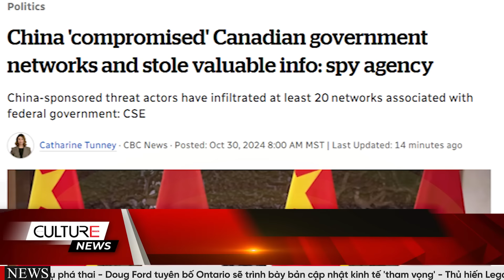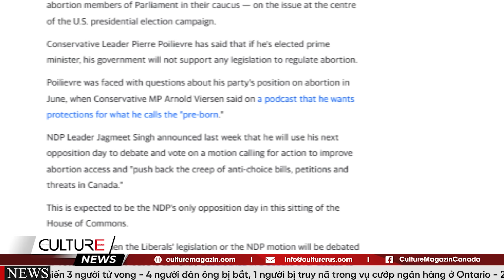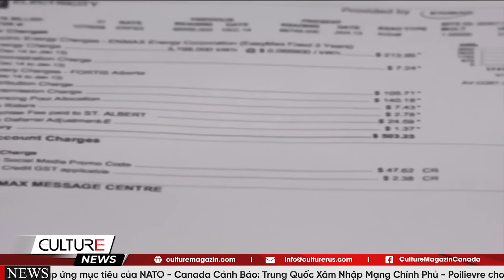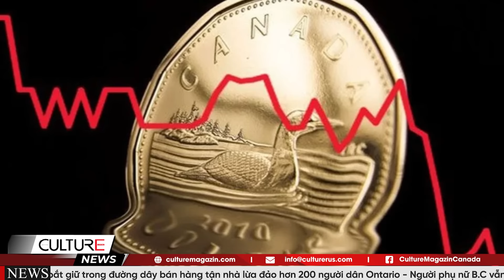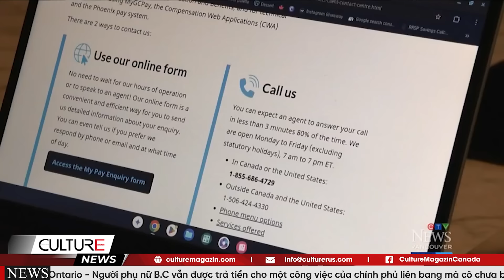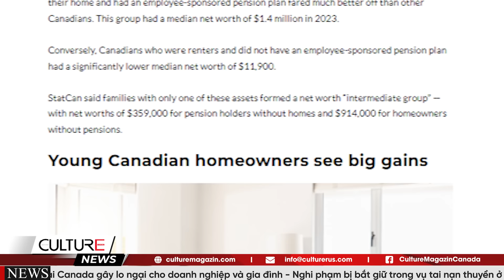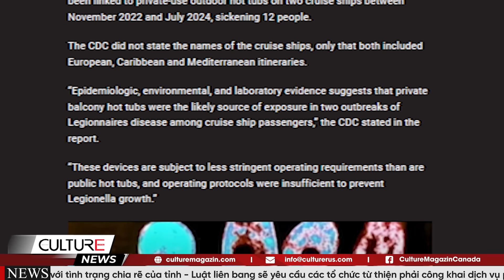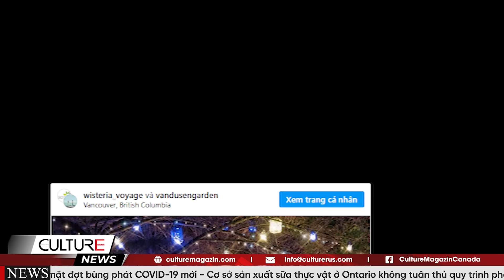🔴Canada CẢNH BÁO Trung Quốc xâm nhập mạng; 7 Câu chuyện về thuế khiến ai cũng sợ | TIN CANADA 30/10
🔴 TIN CANADA 30/10: Canada CẢNH BÁO Trung Quốc xâm nhập mạng; 7 Câu chuyện về thuế khiến ai cũng sợ

Tin Canada:
- Canada cần tăng gấp đôi chi tiêu quân sự để đáp ứng mục tiêu của NATO
-Canada Cảnh Báo: Trung Quốc Xâm Nhập Mạng Chính Phủ
- Poilievre cho biết sẽ 'không công bằng' nếu đảng Tự do thay thế Trudeau khỏi vị trí lãnh đạo
- 'Không phải cách chúng tôi làm việc,' Freeland bác bỏ ý tưởng bỏ phiếu kín về lãnh đạo Đảng Tự do
- Sau chiến thắng bầu cử, Thủ hiến Saskatchewan đối mặt với tình trạng chia rẽ của tỉnh
- Luật liên bang sẽ yêu cầu các tổ chức từ thiện phải công khai dịch vụ phá thai
- Doug Ford tuyên bố Ontario sẽ trình bày bản cập nhật kinh tế 'tham vọng'
-Thủ hiến Legault sẽ thăm Washington giữa lo ngai về tác động của cuộc bầu cử Mỹ
- Người dân Alberta đã trả quá nhiều tiền hóa đơn tiền điện trong nhiều thập kỷ
- Alberta đối mặt đợt bùng phát COVID-19 mới
- Cơ sở sản xuất sữa thực vật ở Ontario không tuân thủ quy trình phòng ngừa vi khuẩn listeria
- Thay đổi chính sách di trú tại Canada gây lo ngại cho doanh nghiệp và gia đình
- Nghi phạm bị bắt giữ trong vụ tai nạn thuyền ở Hồ Bobs khiến 3 người tử vong